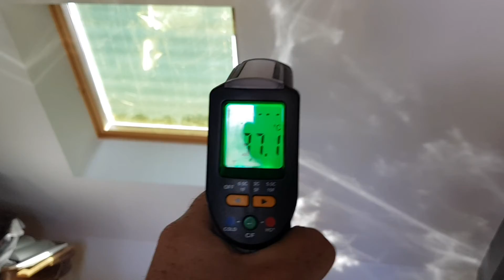Astuces anti chaleur, la couverture de survie .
Astuces couverture de survie .

➜ A PROPOS DE FREDO BRICO :
Je suis Frederic .
Mes passions sont la nature, les animaux, le bricolage et les créations en tous genre, ecologie l'énergie, les technologies
J'ai quelques années d'expériences dans la menuiserie et le vitrage, et plus particulièrement dans le bâtiment .
Je vous présenterai donc toutes mes fabrications souvent lié aux
toujours à la recherche de nouvelles expériences pour utiliser au mieux l'énergie qui nous est offerte .

U T I P : Un jour, peut-être...

FREDO BRICO